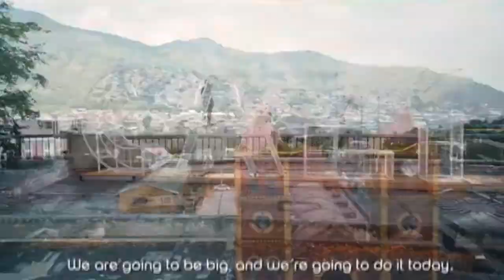LOS PANAMERICANOS JUNIOR, UN CONTRATIEMPO PARA EL CAJASUR CBM